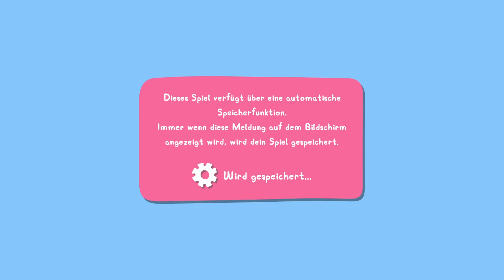Peppa Wutz unterwegs!! 🚗 Wir retten eine Schildkröte Folge 4 KIDS Peppa Pig my best friend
WIr retten eine Schildkröte im Kindergarten ! Besuchen Oma & Opa Wutz! Unterwegs treffen wir auf eine Baustelle! SEI DABEI!